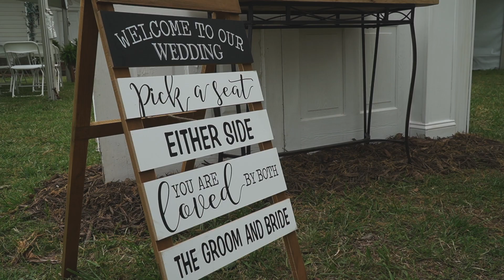Sunni + Ben Sneak Peek